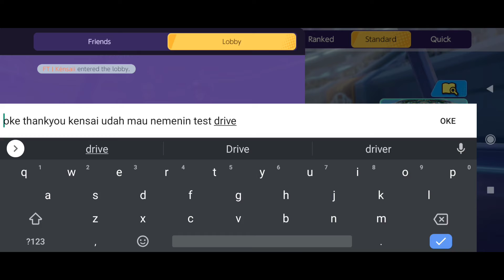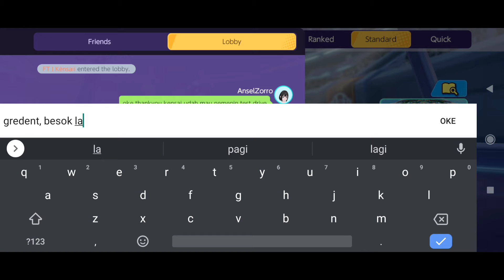REVIEW GAMEPLAY AND MASSIVE DAMAGE MOVE SET GREEDENT POKEMON UNITE